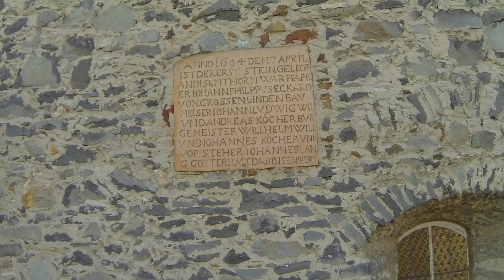130528 Kirchturm Hörnsheim Inspektion FPV orig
Inspektion des Kirchturms in Hörnsheim mit DJI Phantom und GoPro Hero3 FPV, original ohne Korrektur.